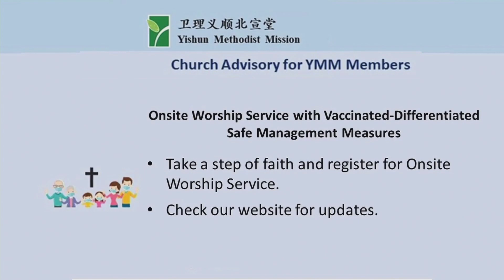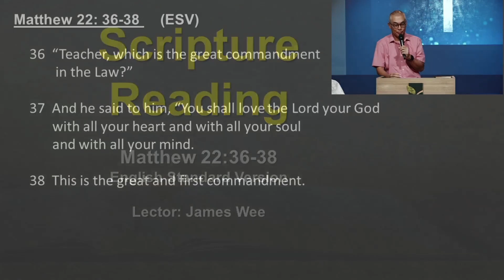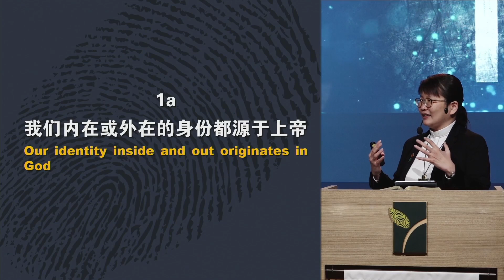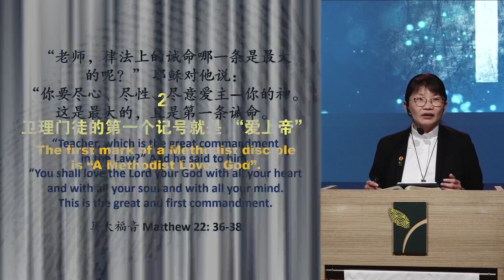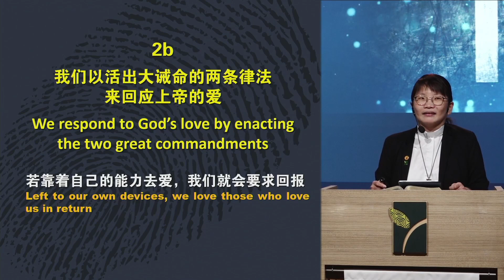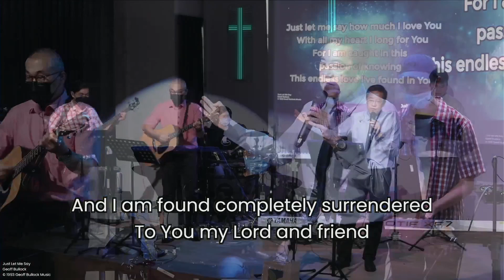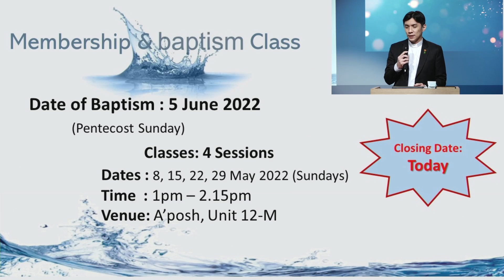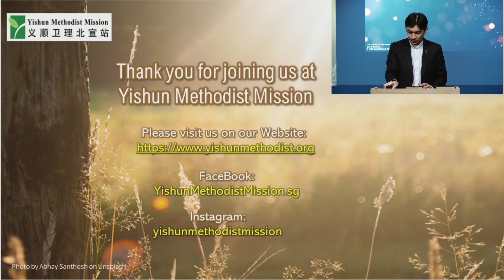1 May English Online Service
Topic : Remarkable - A Methodist Loves God

Welcome to Yishun Methodist Mission (YMM) Youtube Page.

for regular updates.